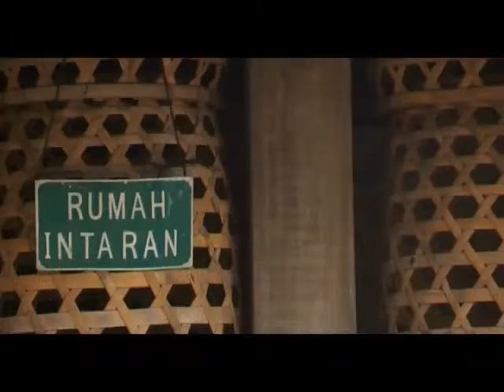Celimpungan Eps Bali 2